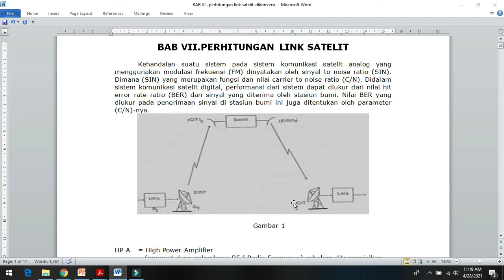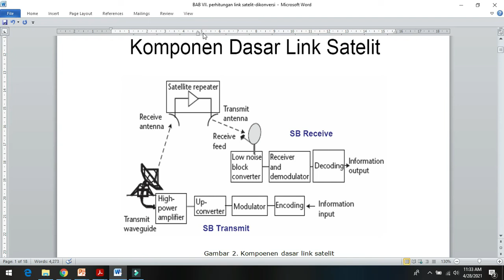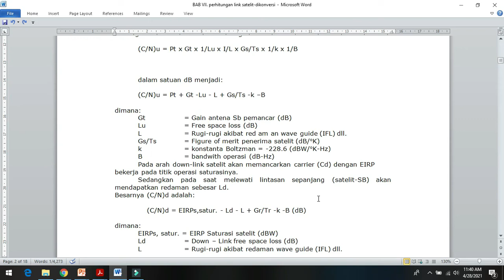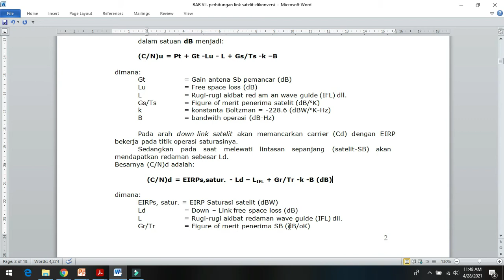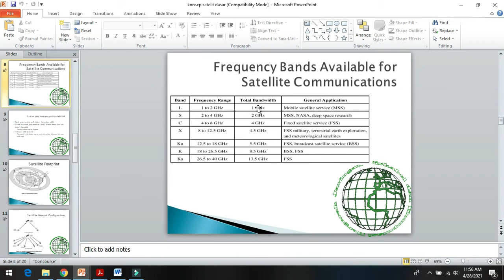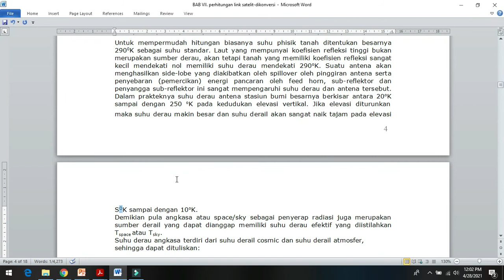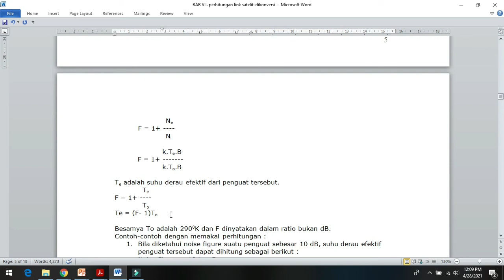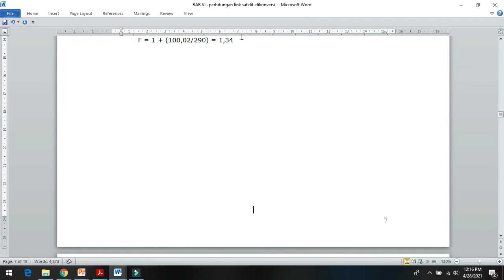PERHITUNGAN LINK SATELIT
Memahamai parameter-parameter perhitungan link budget satelit